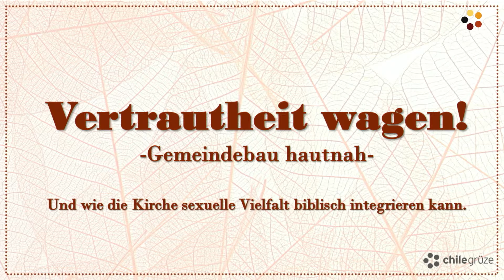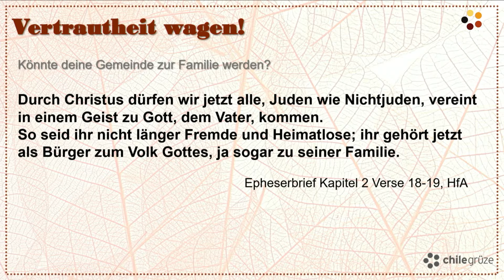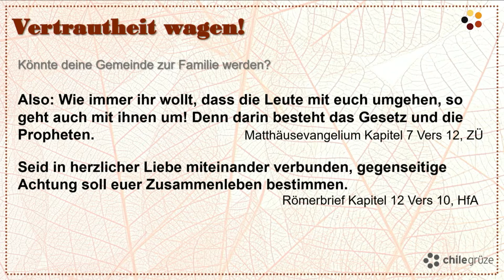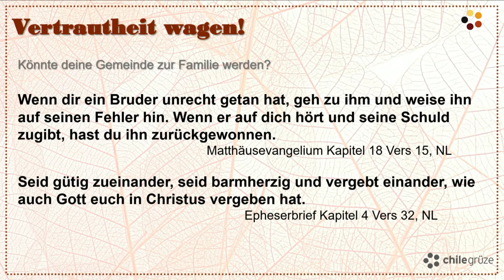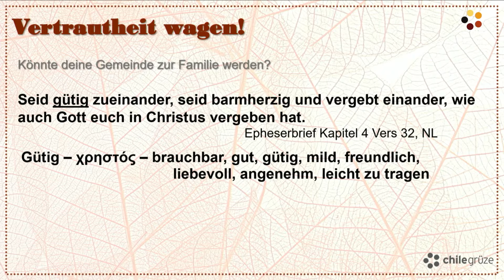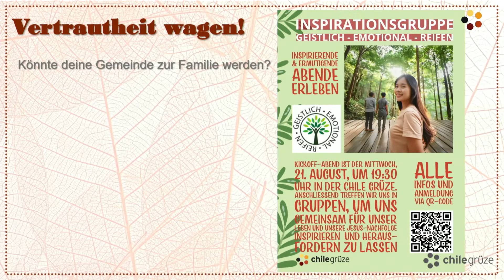Vertrautheit wagen -Teil 4- Könnte deine Gemeinde zur Familie werden? | Daniel Schenker | 23.06.2024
Gottesdienst der Chile Grüze Winterthur vom Sonntag, 23. Juni 2024

Lobpreis & Anbetung:
Möchtest du eine Lobpreis und Anbetungszeit haben? Wir haben dir hier noch ein paar Lieder zusammengestellt:

Spenden:
Gerne kannst Du die Chile Grüze Winterthur finanziell unterstützen. Wenn du was Spenden möchtest, kannst du dies überweisen oder per Twint senden. Herzlichen DANK!
Für eine Spendenbescheinigung benötigen wir deine Adresse.
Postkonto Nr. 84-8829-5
IBAN Nr. CH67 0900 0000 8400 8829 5
Konto lautend auf: Viva Kirche Schweiz, Chile Grüze Winterthur